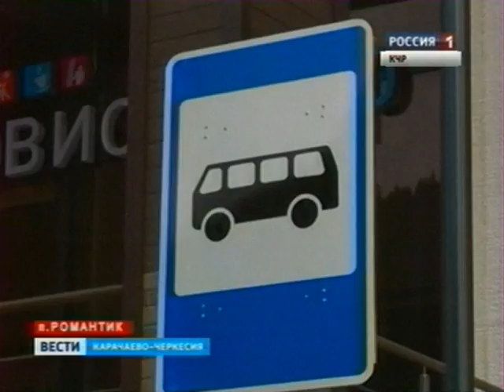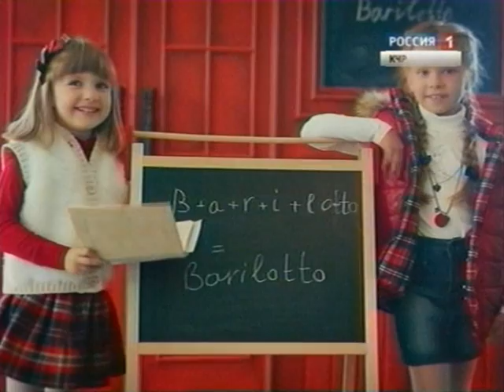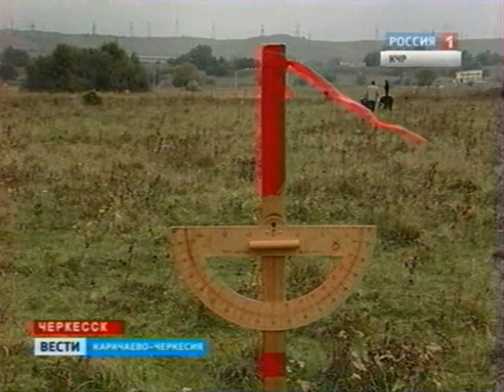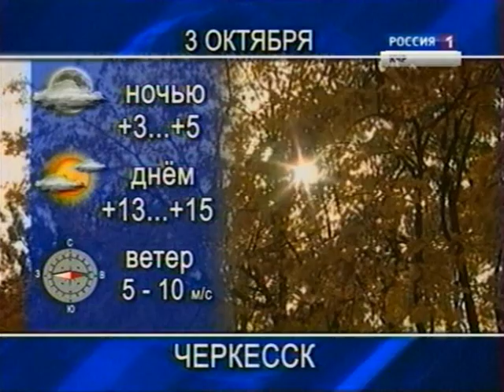Вести КЧР_02.10.2014